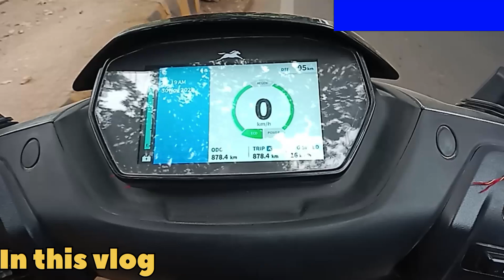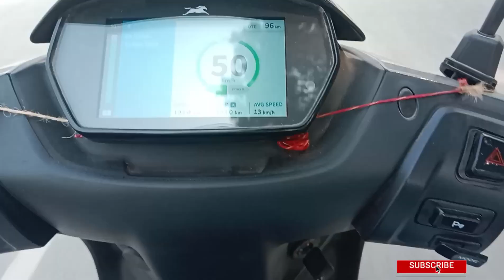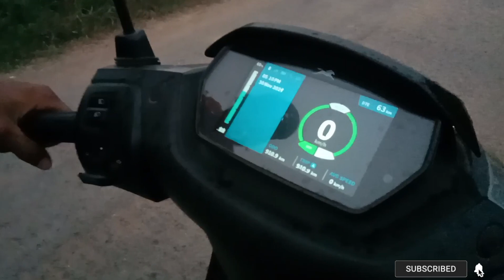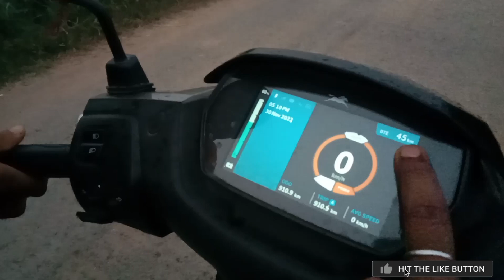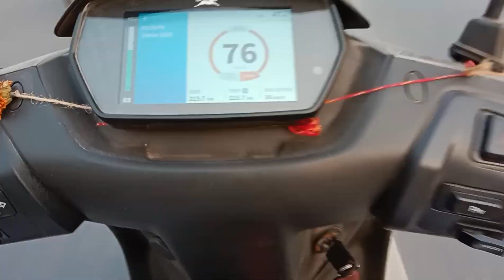😱यह TVS की Electric ⚡ Scooter 🛵 ! Deatails Video || TVS IQUBE⚡S | Powerfull scooter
TVS IQUBE ⚡|| की धाकड़ ELECTRIC SCOOTER 🛵 सिंगल चार्ज में 105 KM दौड़ेगी || Powerful E S ||  TVS  ||

New Vlog

TVS IQUBE ⚡ ELECTRIC SCOOTER 🛵 power full

Review|| Average|| Range|| Review|| Deatails||

VLOG|| VIDEO||

HOP की आप सभी लोग अच्छे होंगे🙂👍

radhe radhe krishna krishna 🙏🏻❤️